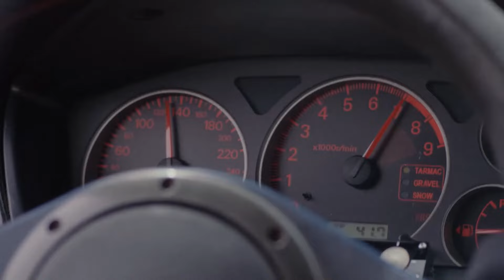Araba Uçurumdan Aşağı Yuvarlanmış! 😲 | Alperen Duymaz Sahneleri - Son Yaz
Akgün, Yağmur'un kaza yaptığını öğreniyor. AKIL ALMAZ
BİR KAZA

TÜR: DRAMA
YAPIM ŞİRKETİ: O3 MEDYA
YAPIMCI: SANER AYAR
YÖNETMEN: SEMİH BAĞCI, ALİ AYYILDIZ
SENARYO: DENİZ DARGI, CEM GÖRGEÇ, CENK BOĞATUR